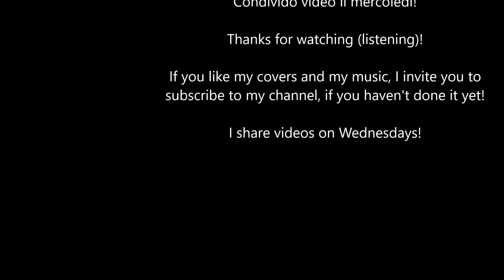Tiziano Ferro - Accetto Miracoli - Cover By Melania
Lyrics:

Non mi toccare perché ti odio
non cancellarmi perché ho bisogno
di rimanerti in testa il tempo di sfatare il sogno
e riderò
finché non passa
e ti capisco
perché è la stessa
malinconia di quando tutto torna e niente resta

Cosa ti lascio di me? E di te io cosa prendo?
Prendo un tatuaggio
prendo quella sera
prendo questa lacrima
e cosa mi lasci di te?
E di come tu cosa prendi?
Scegli una canzone
scegli il mio silenzio
scelgo di non rivederti

Nasce dal colore di una rosa appassita un’altra vita
poche idee o sempre le stesse, prometto basta promesse
e ho cambiato e ho cambiato e anche fosse l’ultima fermata
lascio la mia vita molto meglio di come l’ho trovata

Fermo agli ostacoli
accetto miracoli

Andiamo altrove, ma torneremo
non ti ho mai avuto
ma tu nemmeno
non temi neanche di
io spero ti perdoni lui almeno
lo avevo già previsto
le conseguenze sono tue
ti avevo avvisato, per l’ultima volta
e con questa sono due

di come l’hai lasciata
come l’hai lasciata
E con tutto ciò che ho visto
è difficile capire se esisto
e nonostante tutto ora mi guardo
e poi mi chiedo dove vai

Fermo agli ostacoli
accetto miracoli

ITALIAN DESCRIPTION:

ATTENZIONE.
QUESTA E' UN'ALTRA REGISTRAZIONE EFFETTUATA NELLA VECCHIA CASA. PERDONATEMI MA ANCORA NON SONO IN GRADO DI REGISTRARE.

Ecco la mia versione piano-voce di Accetto Miracoli di Tiziano Ferro, un brano che apprezzo molto. Spero che vi piaccia!

ENGLISH DESCRIPTION:

Here is my piano-voice version of Accetto Miracoli by Tiziano Ferro, a song that I appreciate very much. Hope you like it!

ALL RIGHTS ARE RESERVED TO TIZIANO FERRO